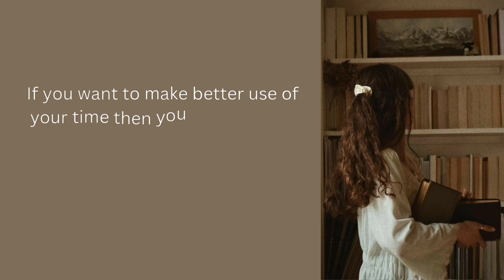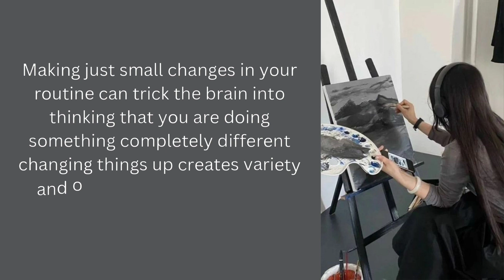Healthy Habits to start in 2023✨